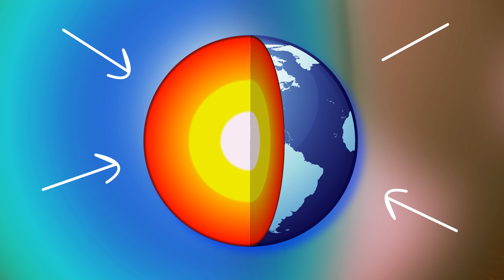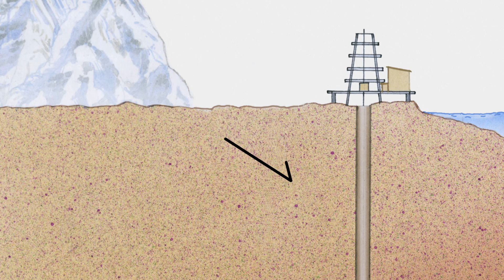The First Volcano Power Plant!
Be blown away with this episode of SciShow News as Hank talks about using the power of one of earths most powerful energy sources: Volcanoes!